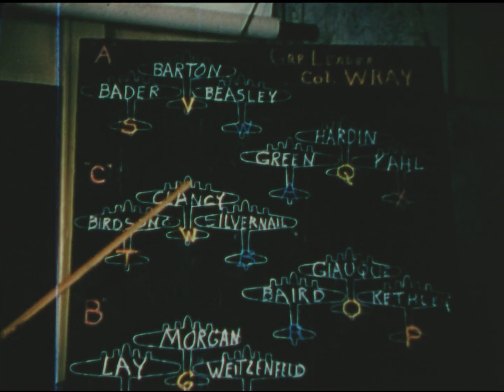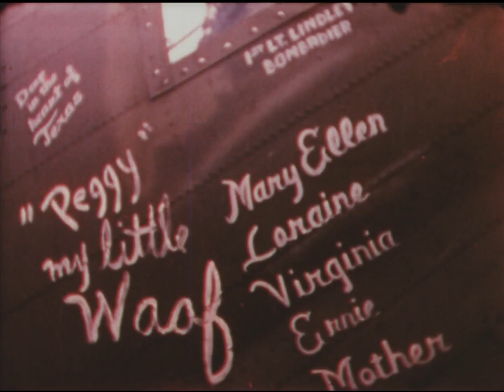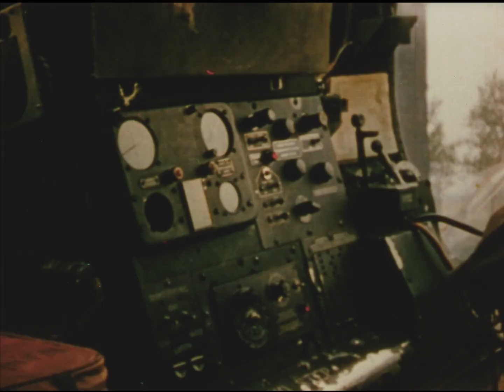1944 Movie - The Memphis Belle: A Story of a Flying Fortress (War)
Summary: Documentary about the 25th and last bombing mission
 of the B-17 bomber, Memphis Belle.
-  Credits: Narrated by Ed Kern.
The Memphis Belle: A Story of a Flying Fortress
Names
United States Army Eighth Air Force
Wyler, William
Paramount Pictures, inc.
Kern, Ed
Created / Published
1944  Documentary